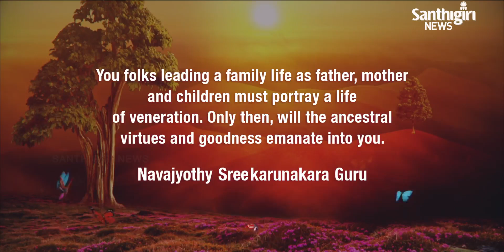Today's Guruvani - Assamese | 28 - 07 - 2020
Guruvani in Assamese.